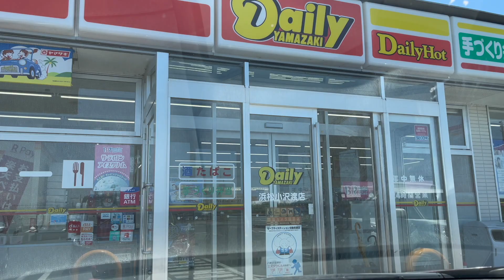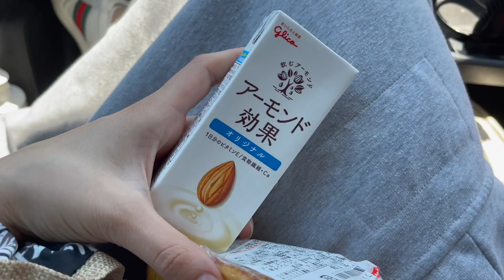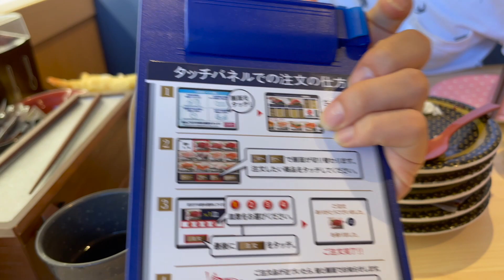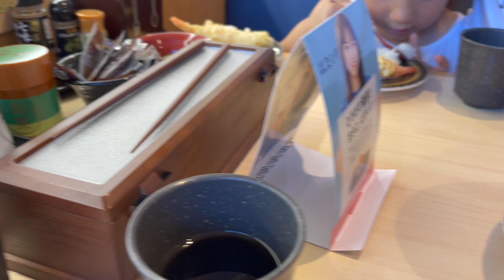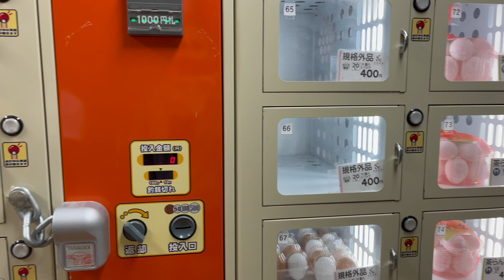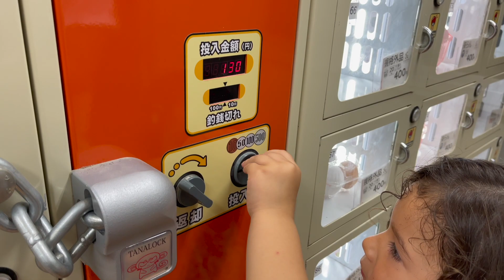AL FIN LOS CUATRO JUNTOS😍 | COMPRAS EN EL COSTCO + PLAYITA 🌊